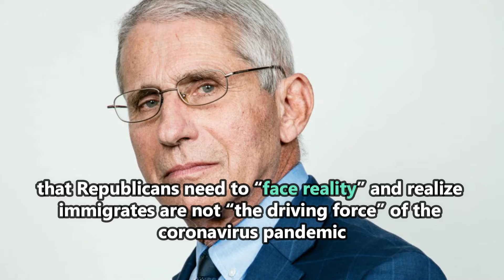Fauci to Republicans: ‘Face Reality’ — Immigrants Are Not the Driving Force of Pandemic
National Institute of Allergy and Infectious Diseases head and chief White House medical adviser Dr. Anthony Fauci said Sunday on CNN’s “State of the Union” that Republicans need to “face reality” and realize immigrates are not “the driving force” of the coronavirus pandemic.